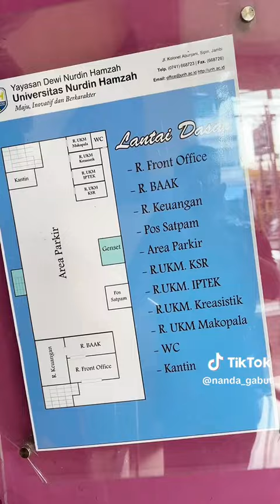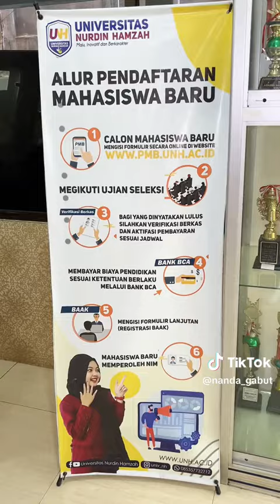Kuliah di UNH ajaaa......